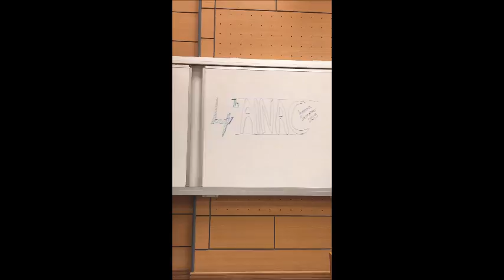New Natural-Based Composites for Uptake of Heavy Metals from Groundwater- AINAC 2015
this video is a partial fulfillment for the participation in the 4th Arab Innovation Network Annual conference.

Team members by Appearance, Islam Genina, Lobna Ameen, Nouran Bahgat- Environmental Engineering Department, University of Science and Technology at Zewail City.

Under Supervision of Professor Ibrahim M. Elsherbiny, Professor of nanomaterials Science, J.Director, Center for Materials Science, Zewail City of Science and Technology.

Introductory and final remarks from "water facts" video.